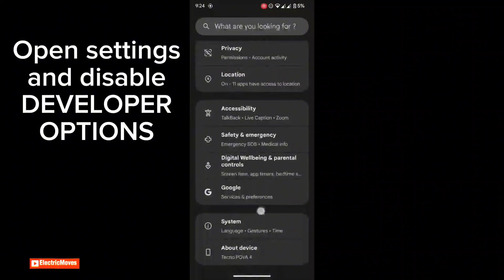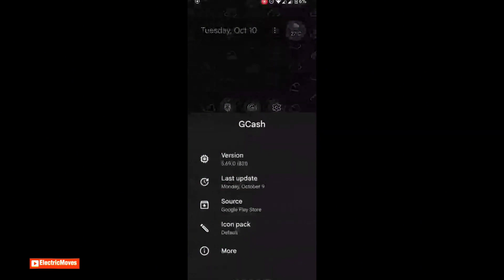How To Fix Can't Login In Latest Gcash Update | EASY WAY TO FIX! For Non-Rooted/Rooted Devices 2023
Hey Guys I'm ElectricMoves Struggling to can't log in or etc after the latest GCash update? Don't worry, I've got you covered with the EASIEST solution for both non-rooted and rooted devices in 2023! In this tutorial, I'll walk you through the step-by-step process to fix the 'Can't Login' or etc issue in the latest GCash update. Say goodbye to login problems and get back to managing your finances seamlessly. Watch now to unlock the hassle-free GCash experience!

This Channel's content is all about Android Tips And Tricks For Potatoes Phons that AIM to Improve Gaming Experience Or Etc and Problem Solve Your Low-end Device and problem to Resolve Lag and FPS Drop issues in any Heavy Games and etc...

📈Chapters Video:
0:00 - 3:56 Watch whole carefully the video!

Credits From : @3Kierz  If You Want Root Your Phone INFINIX/TECNO Just DM This Person Of Owner The Video!

( USE THIS BEFORE ITS TOO LATE )
CODE - NHLA573

🎵Credits Music From : @neffexmusic